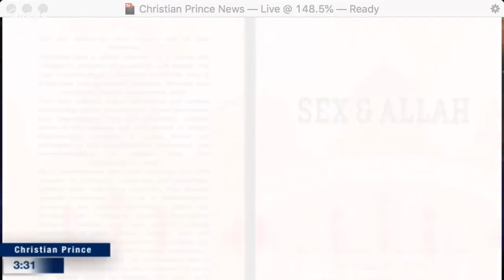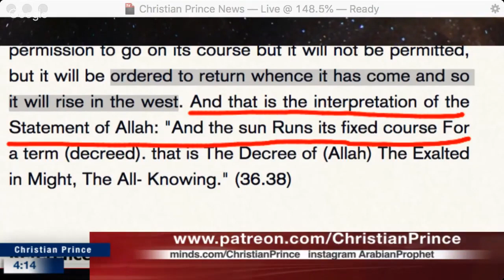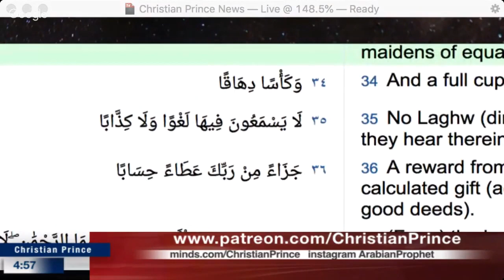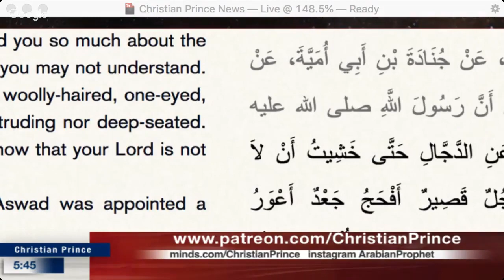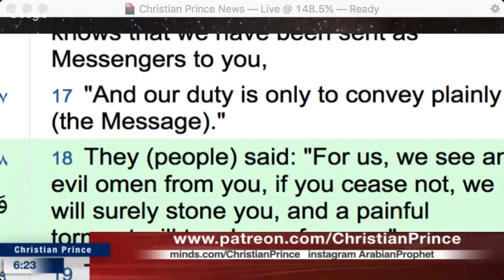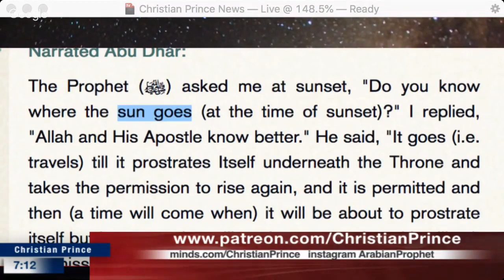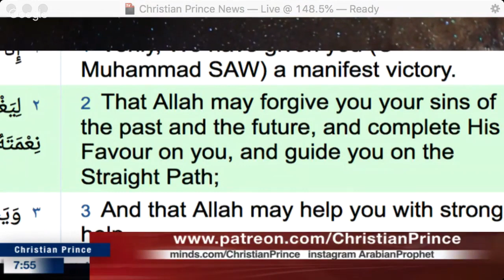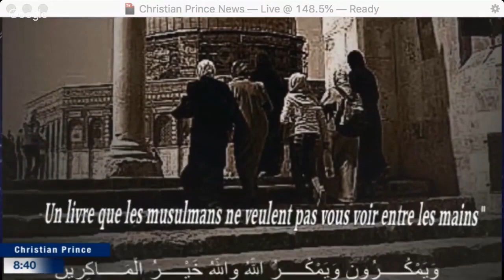Thank God Allah is not thee God HD